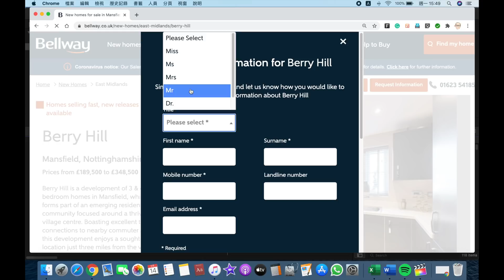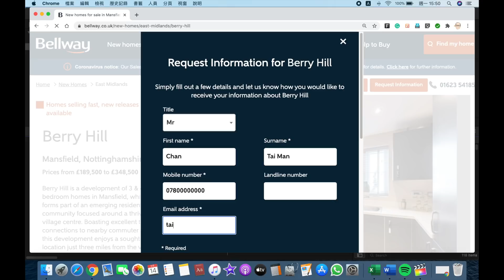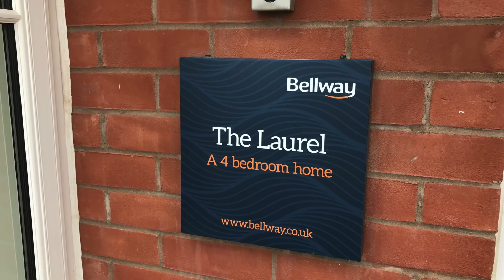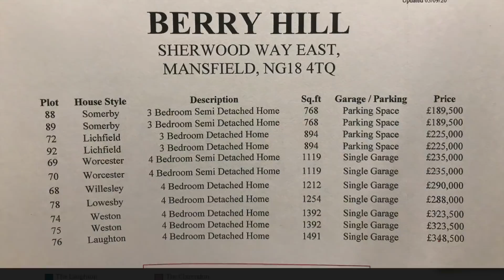〔英國出走記〕第 12 回 - (Nottingham Berry Hill) 再睇兩間4房屋仔示範單位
今次再介紹 Nottingham (Bellway) 發展商 於 Berry Hill 再睇 2 間 4  房示範單位